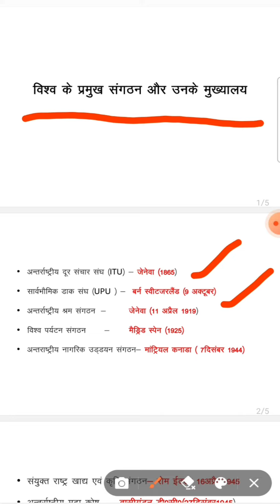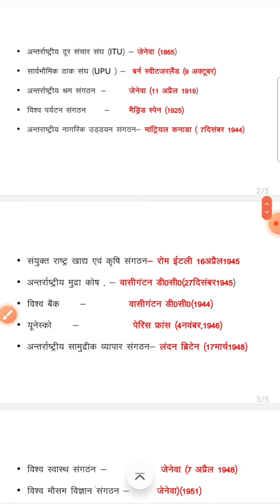international organizations and head quarters